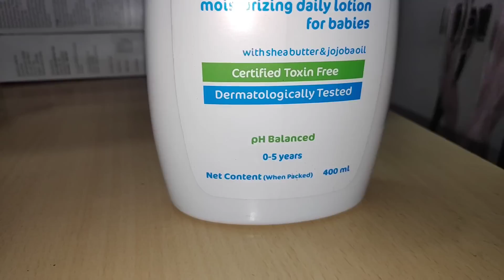বিয়ের পরে মা বাবার শিক্ষা সংসারে কতোটা কাজে লাগে ☺️moumukherjee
Musician: Carl Storm

Musician: Jeff Kaale